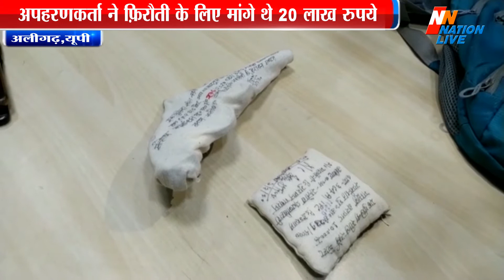अपहरण के घटना का पुलिस ने किया ख़ुलासा -अलीगढ़,यूपी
अलीगढ़ के इगलास थानाक्षेत्र अंतर्गत लोहा कारोबारी के 16 जून की सुबह घर से फेक्ट्री जाते समय पुलिस की वर्दी पहनकर किए गए अपहरण फिर उसके बाद फ़िरौती लेकर छोड़े जाने के मामले का आज पुलिस ने ख़ुलासा किया है। अपहरण करने के बाद बदमाशों द्वारा फ़िरौती के 20 लाख रुपये मांगे गए थे,,,लेकिन कुछ कम होते होते 6 लाख रुपये लेकर कारोबारी की पत्नी ने अपहरणकर्ताओं से अपने पति को छुड़ाया था। कुल 6 बदमाशों ने किया था व्यापारी का अपहरण जिसके बाद आज पुलिस ने 1 आरोपी को गिरफ़्तार किया है। जिसके पास से एक तमंचा व फ़िरौती की रकम में से इसके हिस्से में आने वाले 10 हज़ार रुपये भी पुलिस ने बरामद किए हैं।